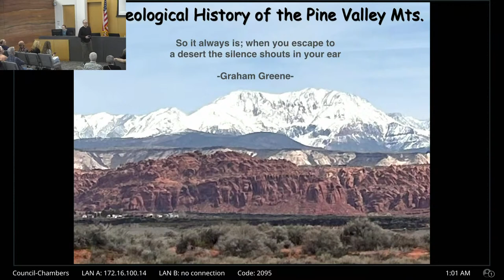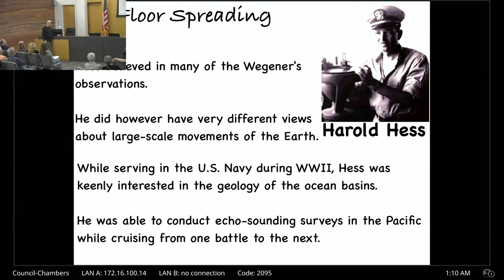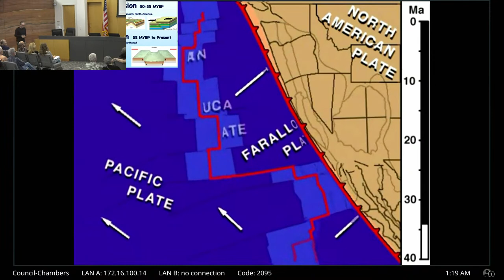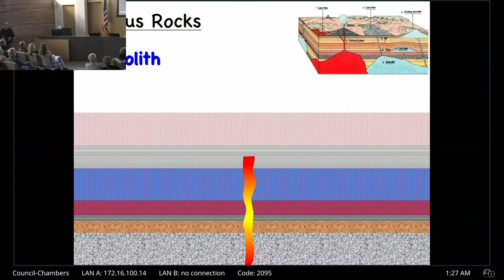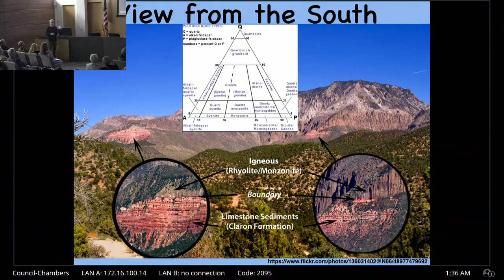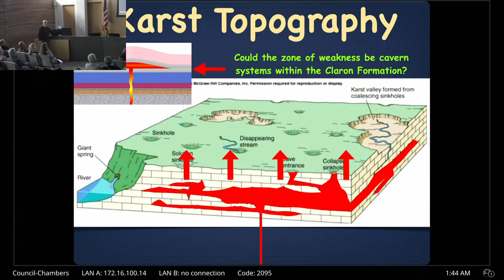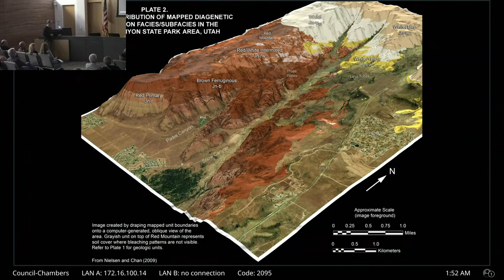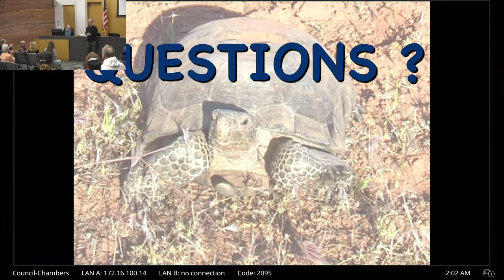Geologic History of the Pine Valley Mountains - Geology Lecture - 03/29/23